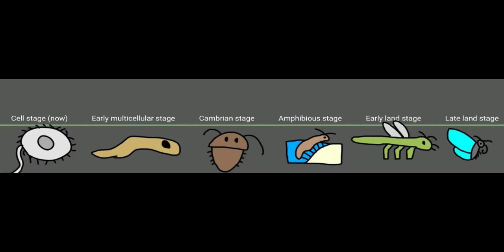Tribute to my old spec evo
This description will be long but you should read it.
In chronological order in the video and real life are:
-Yuwm, a carnivorous fake bone tree that was my Wallace 2 submission
-Drawing of a Mosasaur with dorsal fin
-Urvogel (Archaeopteryx)
- Grass Dragon, an omnivorous scorpion like earwig for a project I was a part of known as 20 myf (Million Years Future)
-Sea Slug whale for something I forgot about
-Python with atavistic hind legs and feeds on exoparasites on hosts it rides on for 20 myf
-Arum with a powerful comma inducing aroma for 20 myf
-Terrestrial clam that has  a split foot used for walking
-Fish diatom also for 20 myf for some reason
-Marine human that has ribbon display hair for 20 myf
-Sentient plant for one of my first me created server
-Environment 1# Reef
-Environment 2# Hotspings
-Environment 3# Rainforest
-Literal Butterfly Fish
-Giant E.coli for 20 myf
-Ocean Phantom but if it were a flying plant
-Elephant seal with colourful crest on nose for 20 myf
-Galapagos Giraffe for 20 myf
-Marine Diving Bell Spider for 20 myf
-Freshwater bottom dwelling squid for 20 myf
-Vine Venus Flytrap for 20 myf
-Anomalocaris Decapod for 20 myf
-Duck head mimicking caterpillar
-Elephant Tapir for 20 myf
-A meme about my distaste for dispeculates for getting all the attention
-Progression metre useful for pretty much any alien biosphere
-Photosynthetic soft bodied swimming plant that is basically a hybrid of Phytomorphs and Malacocaridids
-Terrestrial evolution of previous plant animal with additional hole for reproduction as the basal forms used their eyes to reproduce
-A project started by me called MicroTerrax, where humans build a tiny biosphere on mars and fill it with tardigrade sized life
-One MicroTerrax inhabitant. A GMO fusion of lobster and flatworm
-One MicroTerrax inhabitant. A GMO fusion of fern and mushroom
-Image of the planet that those plant animals live on with some embellishments
-Unrelated Plant Animal that starts out as mobile detritivore but metamorphoses into a tree
-Land Shark
-Half Dromaeosaur half Mosasaur abomination